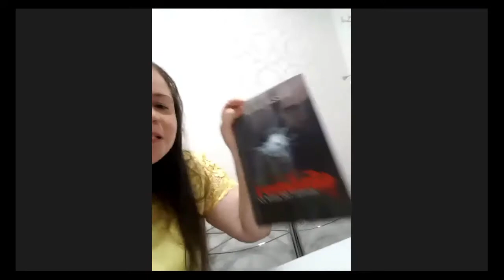Recital de Lançamento da Antologia MINUTO DE TUDO| Parte 1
Recital de Lançamento da Antologia de poesias, contos e crônicas MINUTO DE TUDO (Scortecci Editora - 2020).